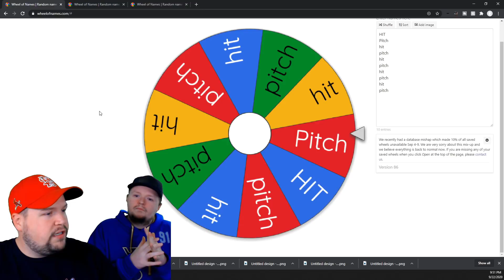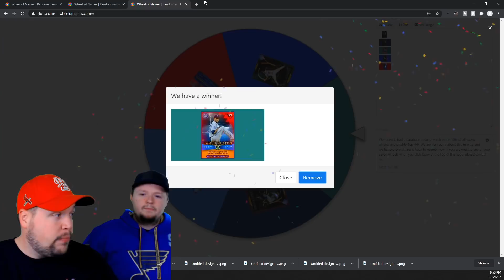The One With Lou Gehrig... Ghost👻Games Week 12 | MLB The Show 20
⚾️RULES⚾️ (GAMEPLAY)

Kevin (pitcher) gets a Show pack every time he:
Gets a strikeout
3 up 3 down
Gets a double play
Throws out a runner (2 packs)

Ricky (Batter) gets a Show pack every time he:
Gets a hit
Gets an RBI
Steals a base
Hits a Homerun (2 packs)

⚾️RULES⚾️ (UPGRADING)

We can only go one tier up when we upgrade (common-bronze, bronze-silver, silver-gold, gold-diamond) If we pull a good card and we are not able to upgrade that card because of the tier rule we will have the option to use that card for only ONE game.